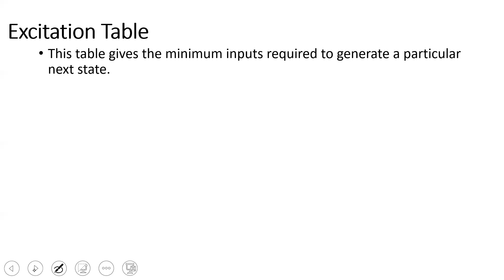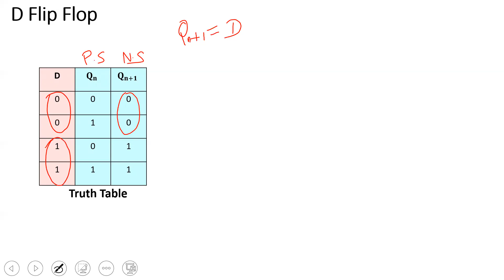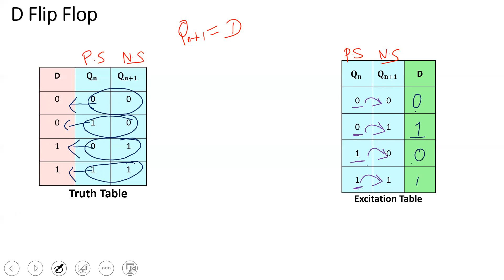Digital Electronics - Excitation Table of D Flip Flop (In Tamil)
Topic Discussed:
This video gives a clear understanding of formulating excitation table.